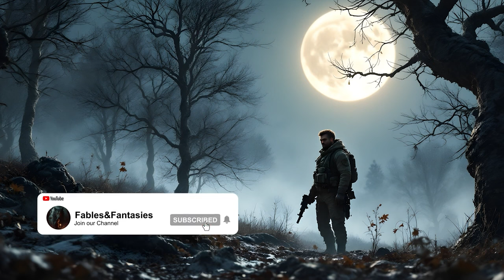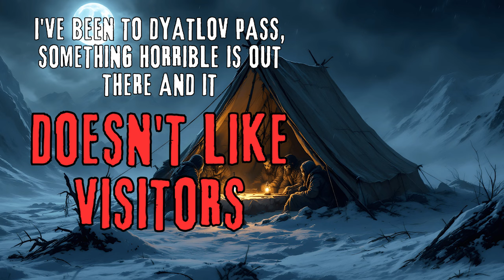Creepypastas to Fall Asleep to... | 3 nosleep Horror Bedtime Stories Episode 37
Thanks and credit, original stories written, and granted permission to narrate by BloodySpaghetti!!

Between The Birches: 0:00

I've been to Dyatlov Pass, Something Horrible Is Out There and It Doesn't Like Visitors: 11:40

Sorry, Love, But You Are Going to Die: 37:00